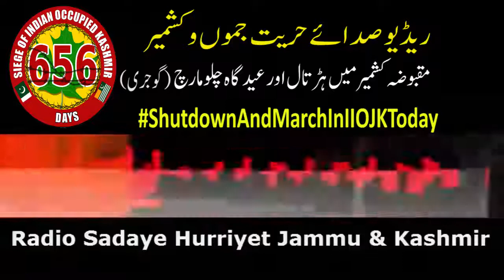21 05 21 Gojri Clip On Shutdown And MarchIn IIOJK Today || Radio Sadaye Hurriyet Jammu and Kashmir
Gojri Clip On Shutdown And MarchIn IIOJK Today ||| Radio Sadaye Hurriyet Jammu and Kashmir